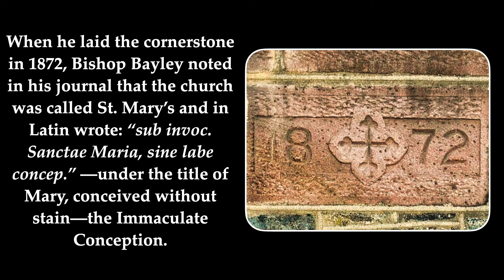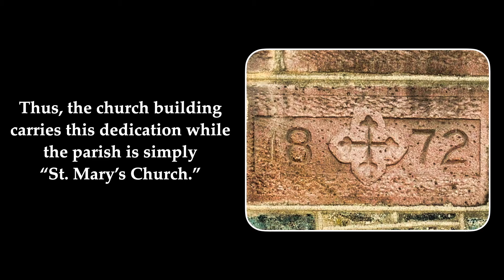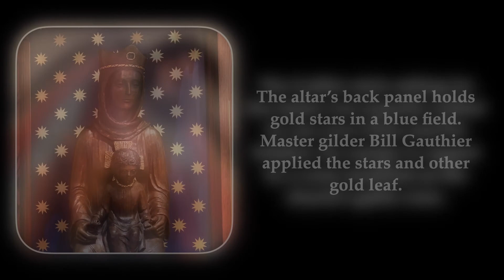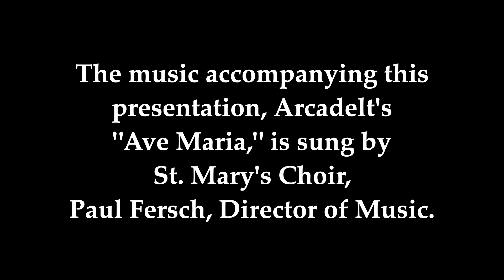Video 25 Virgin Mary